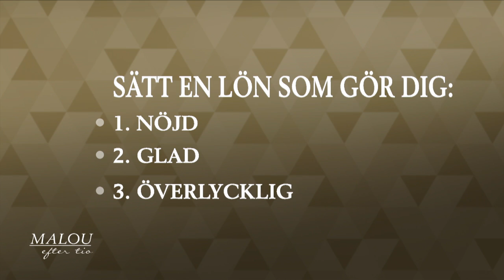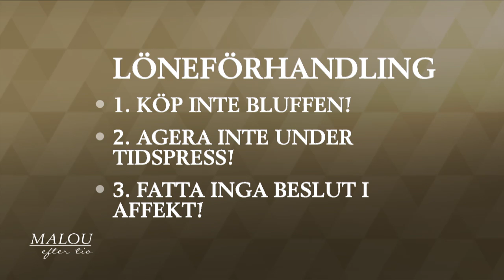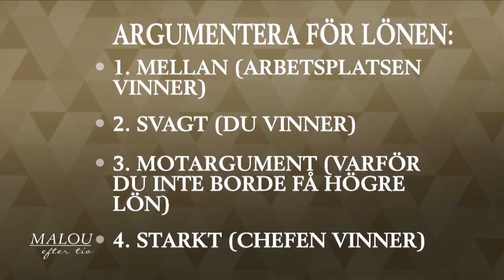Så lyckas du med löneförhandlingen - Malou Efter tio (TV4)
Malou Efter tio i TV4 från 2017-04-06: Retorikexperten Elaine Eksvärd ger handfasta råd för vad du ska tänka på för att höja din lön när du förhandlar med chefen. Malou delar också med sig av sin egen metod för att få högre lön!